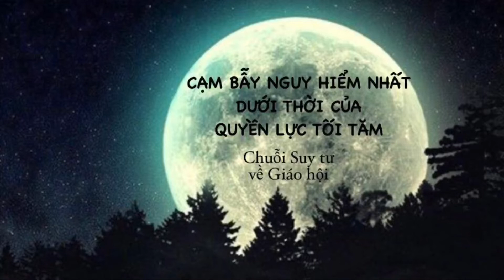🪤CẠM BẪY NGUY HIỂM 🧨NHẤT DƯỚI THỜI CỦA QUYỀN LỰC TỐI TĂM 🌒| Chuỗi GH - bài 0️⃣9️⃣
TMĐP/JNT -…chỉ cần đánh sập Lòng Thương Xót, quyền lực tối tăm sẽ dành toàn phần chiến thắng khi lòng tin bị sụp đổ, vì đức tin của chúng ta được xây trên Lòng Thương Xót của Thiên Chúa là Cha nhân hậu, được lớn lên khi chúng ta yêu thương  nhau như giới răn Chúa truyền, và  được loan truyền, mở rộng cho mọi người ở mọi nơi, mọi thời khi chúng ta sống đức ái đích thực để  trở nên những chứng nhân đích danh của Thiên Chúa là  Tình Yêu và Giáo Hội  là Bí Tích của Lòng Thương Xót.
Để thực hiện mục tiêu phá hủy lòng thương xót trong Giáo Hội, quyền lực tối tăm tận dụng một số chiêu trò khá quen thuộc, nghe qua tưởng cũ và không mấy hiệu qủa, nhưng thực ra ngày càng tinh vi, hiệu lực.
1. Gây chia rẽ nội bộ bằng xét nét, chỉ trích, phê bình
2. Đấu tố  bằng dựa vào sức mạnh của đám đông và ác tâm quy chụp, ác ý suy diễn
3. Luận tội bằng những công thức "nghiêm trọng, trầm trọng" :
         a. Cám dỗ xem lòng thương xót chỉ là cảm xúc và không có giá trị
         b. Cám dỗ đặt lòng thương xót xuống hàng thứ yếu
         c. Cám dỗ coi thường lòng thương xót
          d. Cám dỗ không thương xót những người bị coi là không đáng thương xót

** Hình ảnh :
/Unsplash

Song : Chiquitita
Composer : ABBA